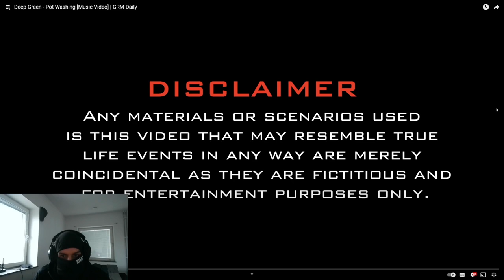SWEDISH REACTION Deep Green - Pot Washing [Music Video] | GRM Daily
Today we are checking out Deep Green - Pot Washing

Other channel: @MaskedUpSwedeTV

@Riskyuniverse on instagram